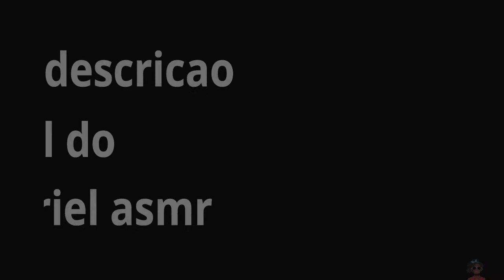ASMR - Limpeza de ouvido 👂 ( ear to ear ) roleplay * collab João Gabriel aSmR 🎙️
LINK CANAL JOAO GABRIEL ASMR ⤵️

💌collab
💌 parceria
💌divulgação